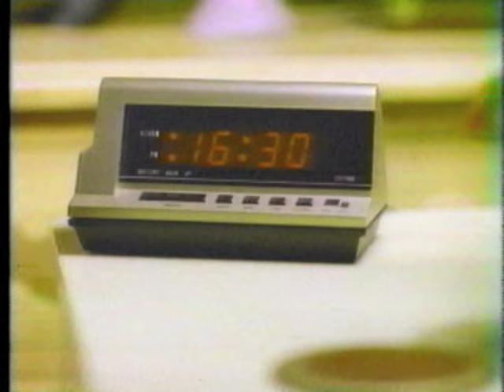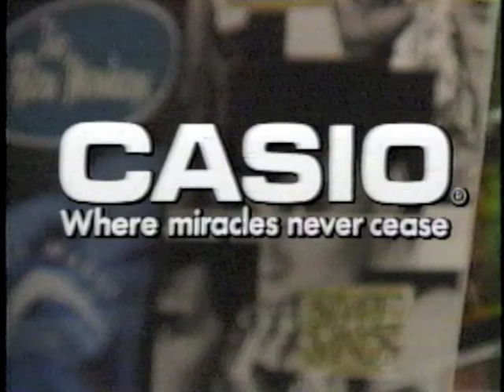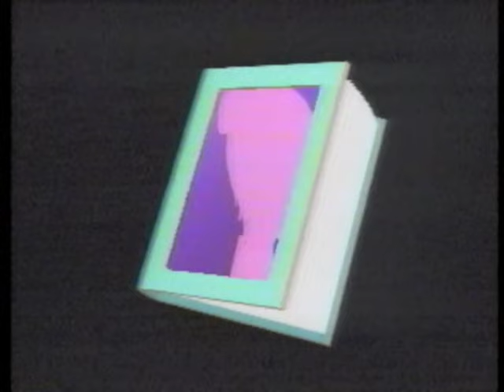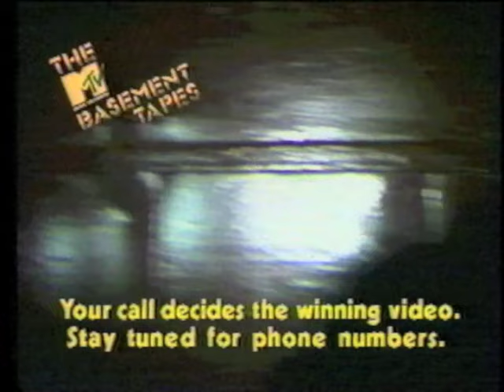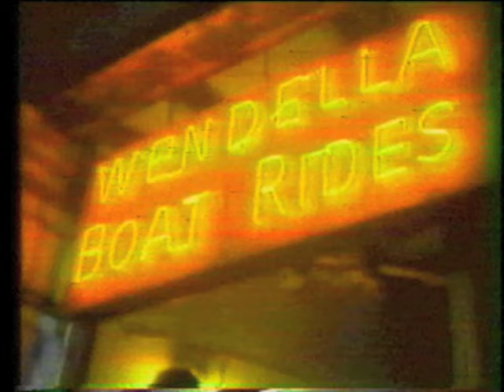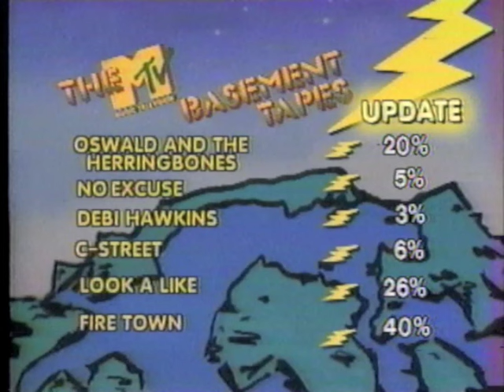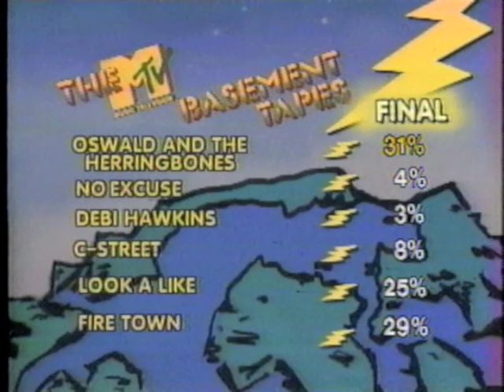MTV Basement Tapes 1986 (Full Show)